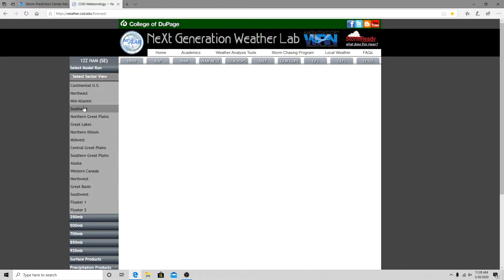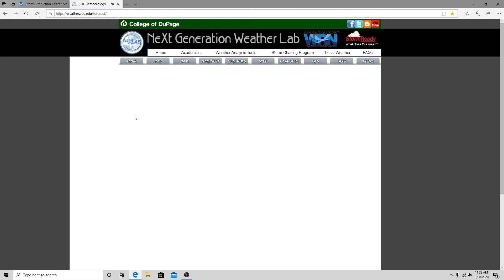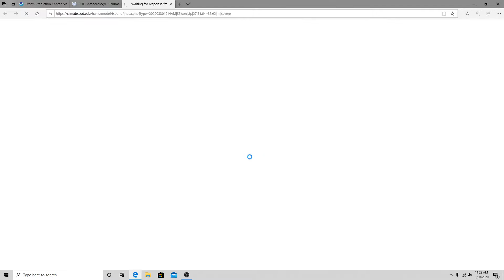Severe Weather Returns for Southern Plains and Southeast